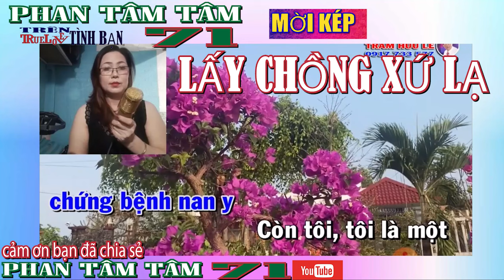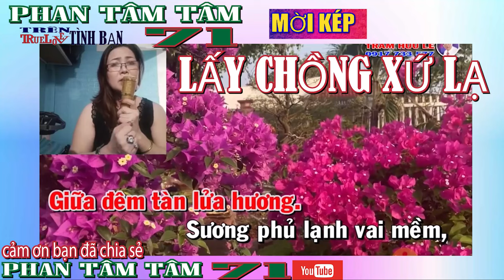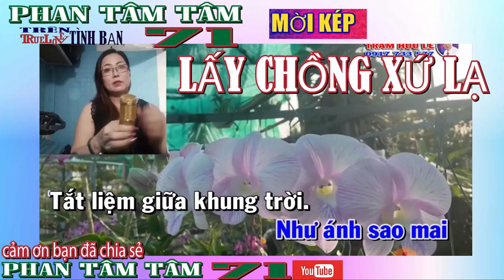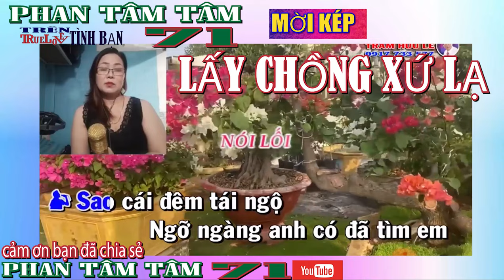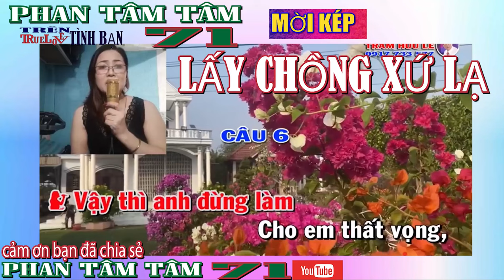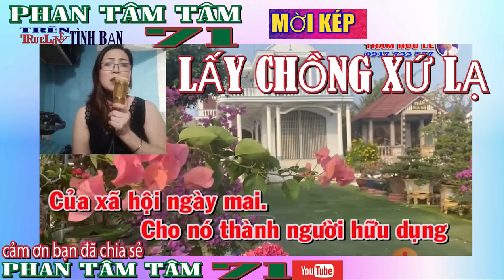Mời KÉP LẤY CHỒNG XỨ LẠ Karaoke vọng cổ SONG CA VỚI Minh Minh Tâm YOUTUBE PHAN TAM TAM 71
Mời KÉP LẤY CHỒNG XỨ LẠ   Karaoke vọng cổ Mời hát là Minh Minh Tâm   YOUTUBE PHAN TAM TAM 71